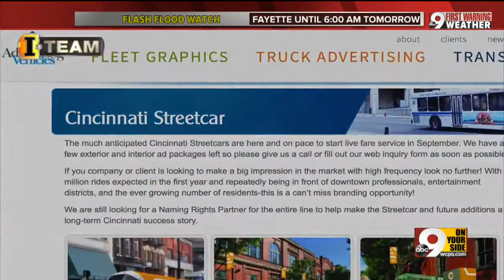I-Team: Cincinnati won't see all the money from streetcar branding deal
A $3.4 million sponsorship deal has rebranded the streetcars as the Cincinnati Bell Connector for the next decade, but the city won't be seeing half of the money.